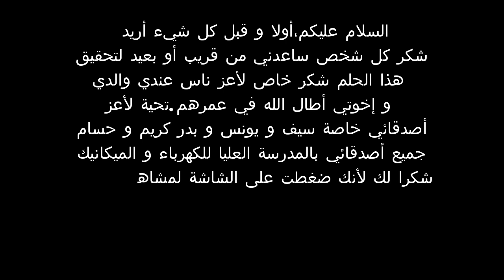أخييييرا تحقق الحلم: خرجت للشارع للإحتفال بيوم تخرجي soutenance PFE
السلام عليكم،
أولا مبروك لأصحاب الباكالوريا بنجاحهم و حظ موفق لأصحاب الإستدراكية و لمن سيكرر السنة، العام القادم لك فرصة أفضل للحصول على ميزة جيدة و نقطة عالية فتق في نفسك و اشتغل و سيوفقك الله.
صراحة فيديو فكرت في مشاركته معكم، رغم الإشتغال عليه في ظروف خاصة و في دقائق الأخيرة أتمنى أن ينال إعجابكم و أن يكون محفزا لكم للإشتغال لتحقيق أحلامكم. لا تنسوا الإشتراك و تفعيل الجرس أحبكم كلكم وفقكم الله و السلام عليكم.